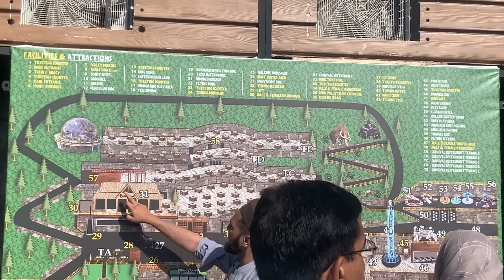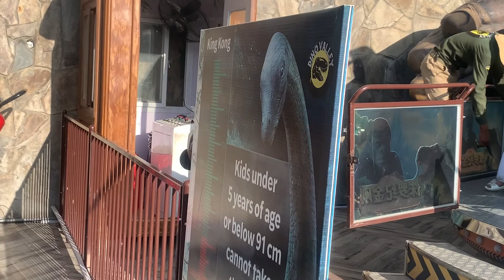Dino Valley Islamabad | Jurassic World | Monal Pir Sohawa | Monal Restaurant | Jurassic Park | Kpk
Welcome to Dino Valley Islamabad! Step into a prehistoric adventure and experience the excitement of Jurassic World right here in Pakistan's capital city. Get ready to embark on a thrilling journey through time as you explore the magnificent Dino Valley, nestled in the picturesque Monal Pir Sohawa region.

In this YouTube video, we take you on a virtual tour of Dino Valley Islamabad, where you'll encounter life-sized dinosaur replicas, just like those seen in the iconic Jurassic Park films. Witness the awe-inspiring sight of towering dinosaurs, hear their roars, and learn fascinating facts about these ancient creatures that once ruled the Earth.

As we delve deeper into the valley, we'll also introduce you to the breathtaking beauty of Monal Pir Sohawa. Located on the outskirts of Islamabad, this scenic hilltop area offers panoramic views of the city and a peaceful escape from the urban hustle and bustle. Join us as we showcase the stunning landscape and share insider tips on how to make the most of your visit.

Of course, no trip to Monal Pir Sohawa is complete without indulging in a delightful culinary experience at the renowned Monal Restaurant. Nestled amidst the hills, this establishment offers a perfect blend of delectable cuisine and a serene ambiance. From traditional Pakistani dishes to international delights, Monal Restaurant caters to all taste buds and provides an unforgettable dining experience with a view.

So, whether you're a dinosaur enthusiast, nature lover, or simply seeking a memorable outing, Dino Valley Islamabad and Monal Pir Sohawa are a must-visit destination in Pakistan. Join us on this virtual adventure and let your imagination run wild as we explore the wonders of the Jurassic era right in the heart of Khyber Pakhtunkhwa (KPK).

Get ready for a thrilling escapade into Dino Valley Islamabad, Monal Pir Sohawa, and the enchanting world of Jurassic Park!